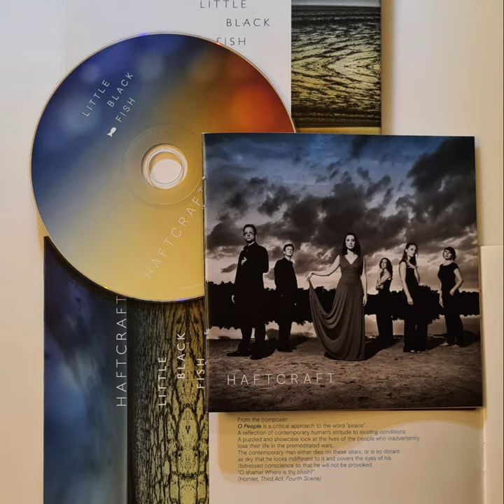Little Black Fish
Music Album
Music on photos is a small part of
"O People" which
Composed by Vahid Taremi
Poem by Nima Yooshij
Performed by HaftCraft Ensemble.
(Published 2019, Belgium)

Bert Helsen , bassoon
Ana Naqe, soprano
Philip Handschoewerker, violin
Maria-Elena Boila, violin
Katelijne Onsia, viola
Lesya Demkovych, cello

"ماهی سیاه کوچولو"
"آی آدم ها" و "خاموش": وحید طارِمی
اجرای گروه هفت کرفت
انتشار در بلژیک
سال 1397